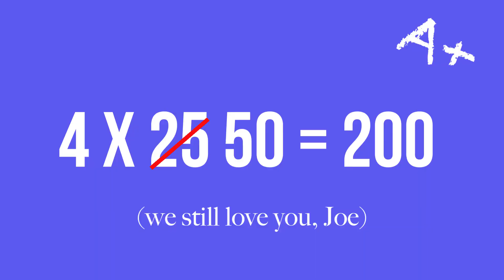Pastor's Weekly Video-Insider Nov. 14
Pastor Joe celebrates the seven people who committed their lives to Jesus last week, along with other victories at Tomoka.